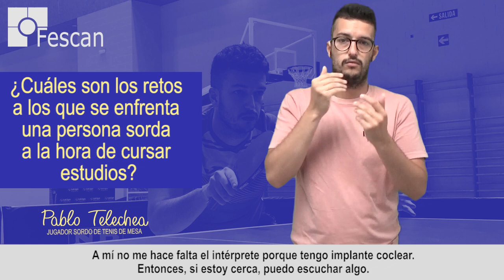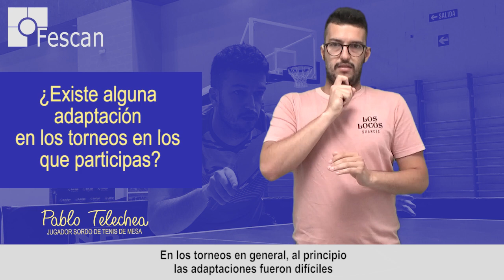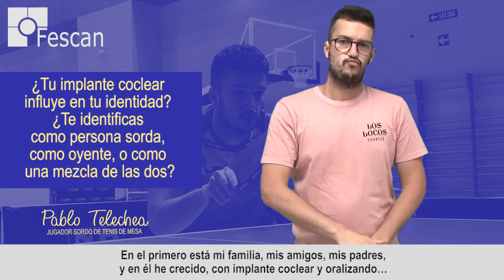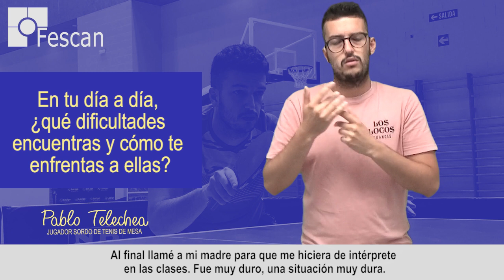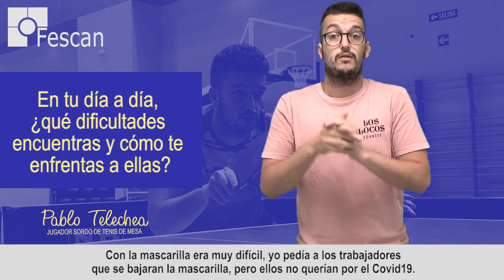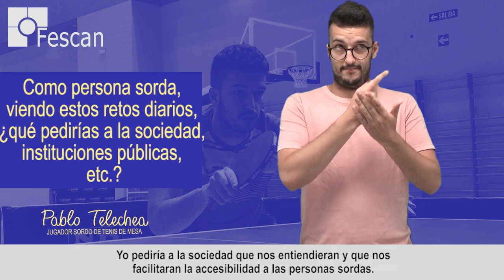FESCAN. Entrevista con Pablo Telechea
Compartimos con vosotros esta entrevista que hemos realizado a Pablo Telechea, titulado en Arquitectura Técnica y jugador profesional de tenia de mesa. Pablo nos cuenta su experiencia como persona sorda tanto en el mundo universitario como en el ámbito deportivo. Desde aquí le agradecemos su cercanía y amabilidad.